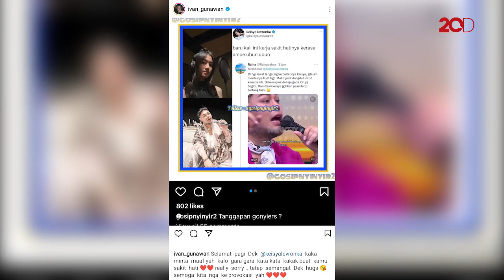Permintaan Maaf Ivan Gunawan dan Astrid Tiar untuk Keisya Levronka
Ivan Gunawan dan Astrid Tiar menyampaikan permohonan maaf usai dianggap mengolok-olok suara Keisya Levronka di sebuah ajang pencarian bakat.